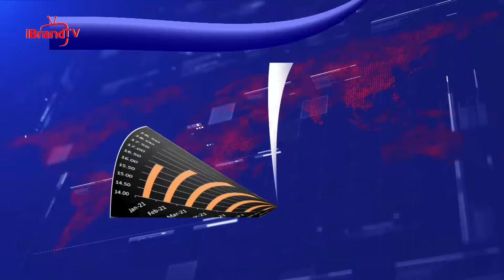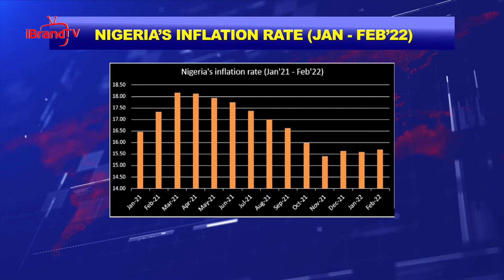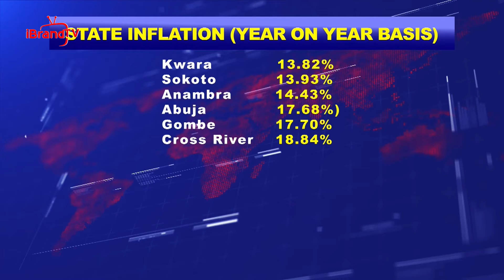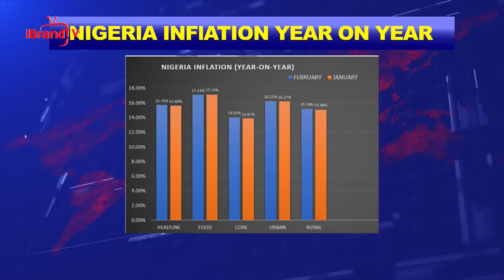FEBRUARY'22 INFLATION FIGURE: ASSESSING FOOD PRICES, OTHER COMMODITIES